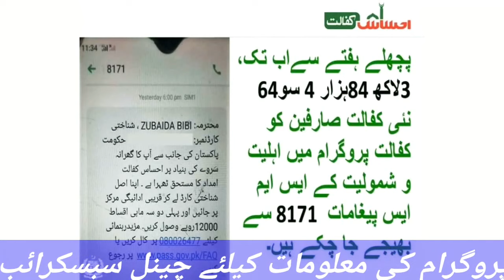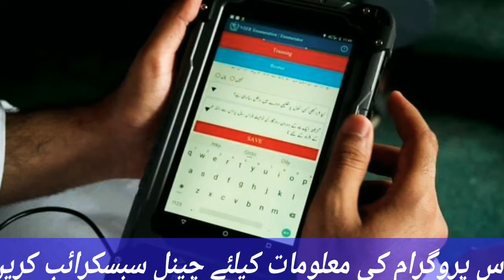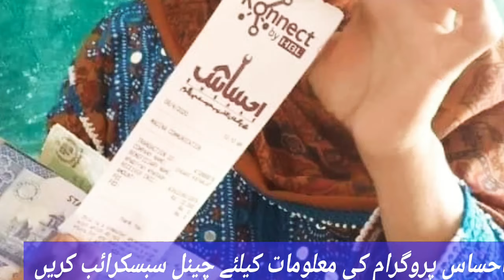Ehsas Emergency Cash 12000 ki Dosri Qist jari || 2nd Phase Ehsaas Emergency Cash 12000 Shuru